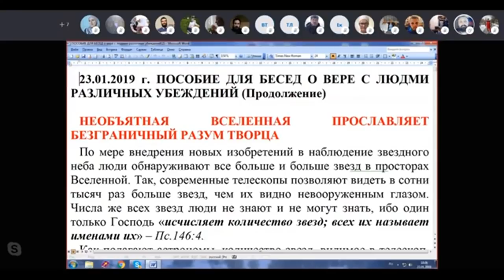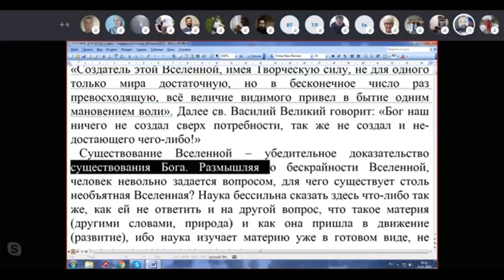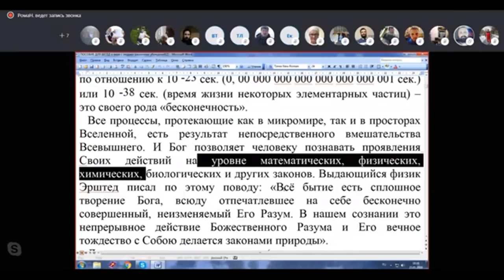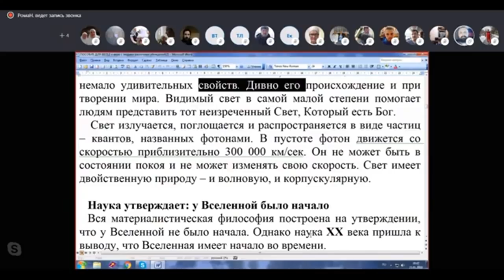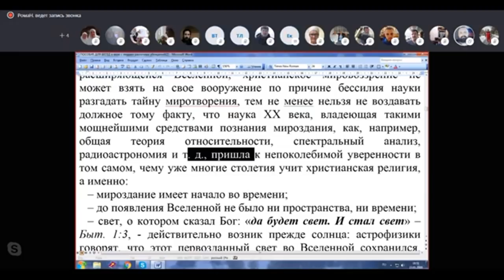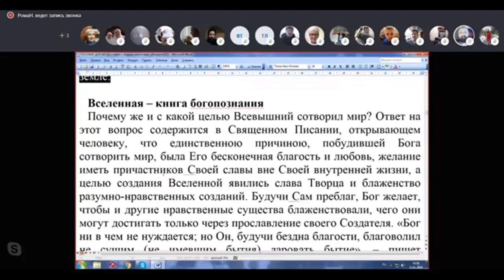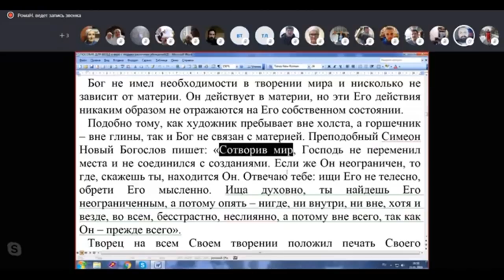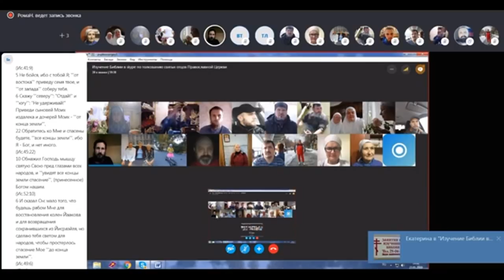ПОСОБИЕ ДЛЯ БЕСЕД О ВЕРЕ С ЛЮДЬМИ РАЗЛИЧНЫХ УБЕЖДЕНИЙ.